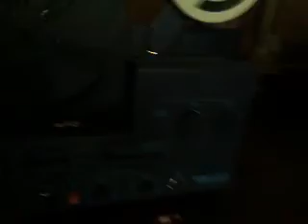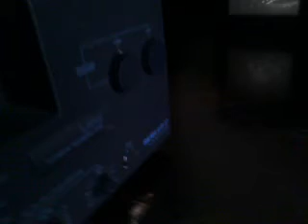Proiettore super 8 sonoro silma alfa 07 soundsystem con Stanlio e Ollio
proiettore super 8 sono della silma,perfettamente funzionante,con selettore della velocità da 24 a 18 giri,uscita anche per una cassa esterna,in ottimo stato,venitemi a trovare su ebay...